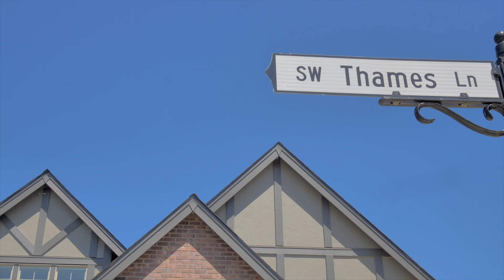Million Dollar Project Series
Ever wonder what a MILLION dollar home looks like in Florida? Texas? Calgary? Toronto?

I sure did. For some reason, I thought that the homes would be smaller. Less blingy. BOY, I was WRONG.

Sit back and for the next 7 minutes take this million dollar tour.

A big shout out to all of the agents who participated, you guys rock. Scott Davis our producer was so kind to edit this for us. You are amazing. Many thanks.